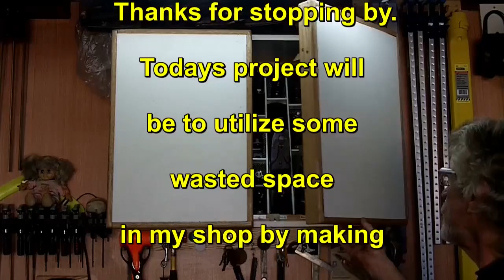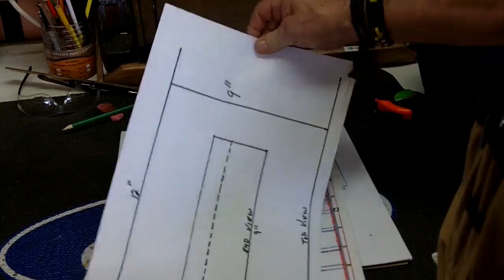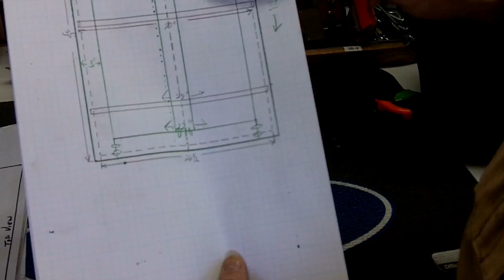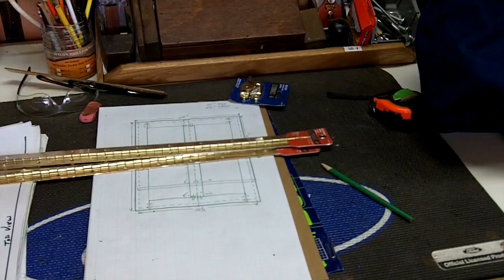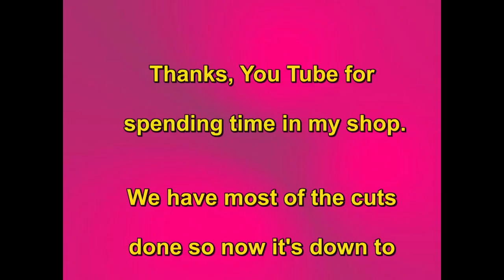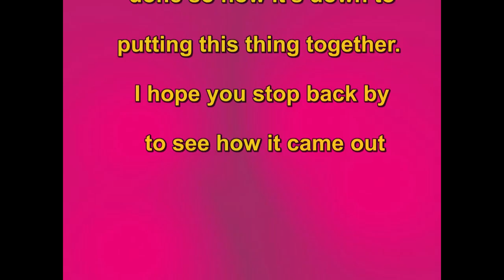A New Cabinet for My Woodshop Part 1. Cutting the Melamine & Red Oak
This video shows the cutting of Melamine and Red Oak for a new cabinet for my shop.  It will have glass (plastic) doors to hold books and magazines.  I will use the table saw, router table, Kregg pocket screws and other tools. Come on in and take a look